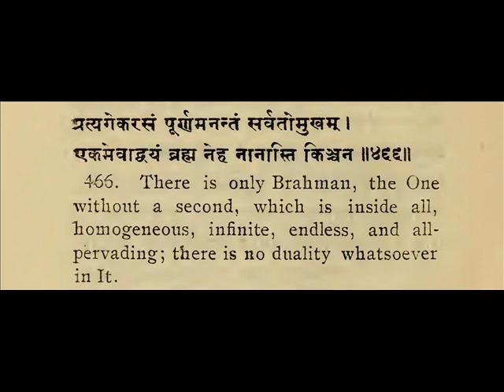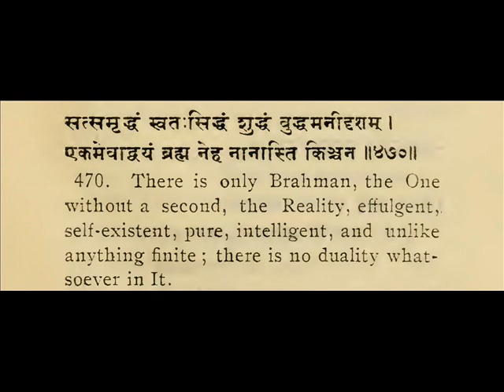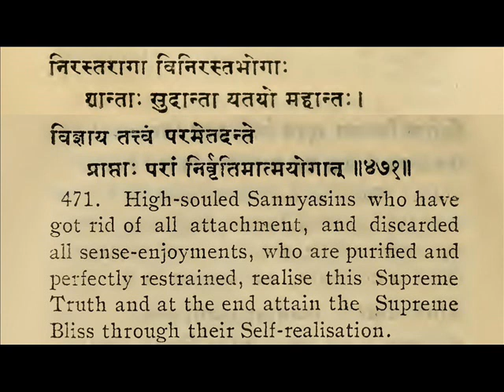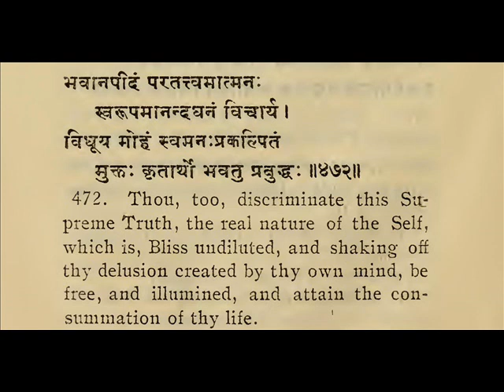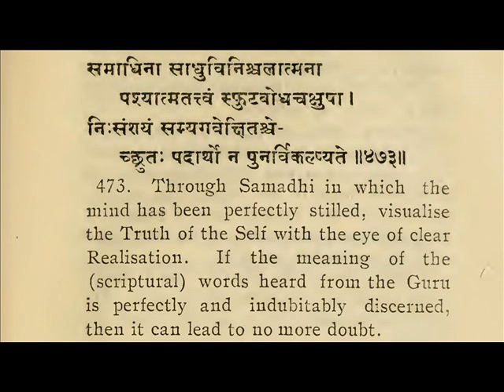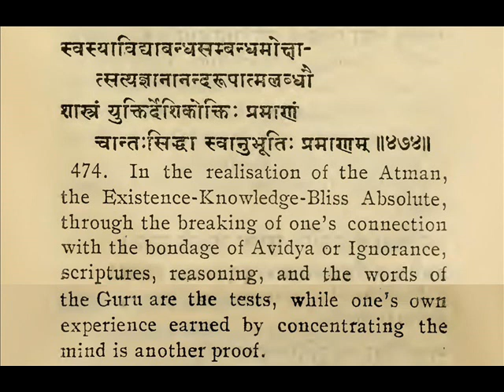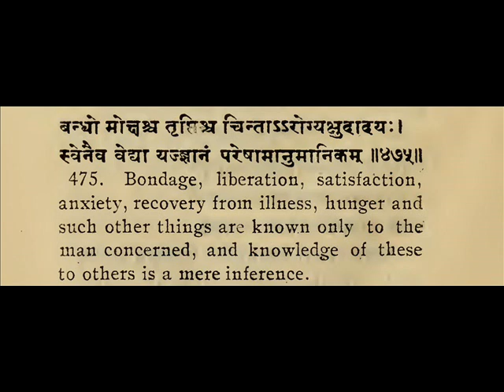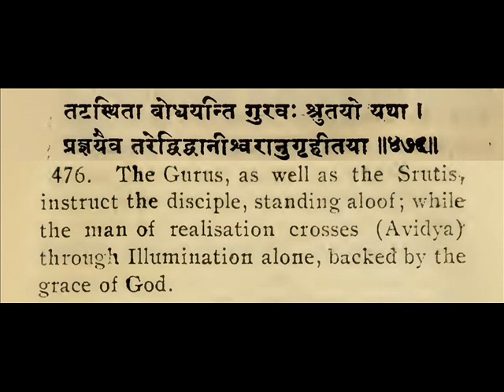The Gem of Wisdom Vivekachudamani 119